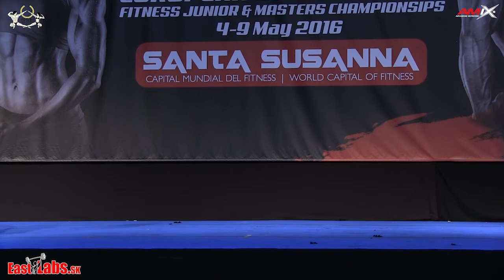2016 IFBB European Championships Junior Fitness AMIX